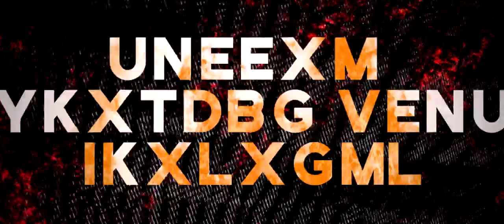Bullet Freakin' Club Presents: Bullet Freakin' Proof (Official Event Promo)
The biggest editing event in BFC history: Bullet Freakin' Proof.

Reigning BFC World Champion Last Breath defends the title against the winner of the Video Rumble, GoldenSkulls. Also, Broken Black defends his newly-won Intercontinental Title against CustomTitantrons.

Other matches include the Tag Team Title defense, a Fatal 4-Way for the inaugural BFC Newcomers title, and plenty of other matches to come and be announced.

Interested in being a part of one of the biggest editing events along side the best of the best in the community? Then head over to the BFC forums to sign up and join the club. Event sign-up sections will be open in 1 to 2 days.

Special Thanks to the sick lad GoldenSkulls for editing this shite promo.